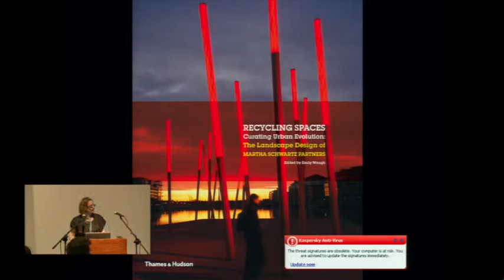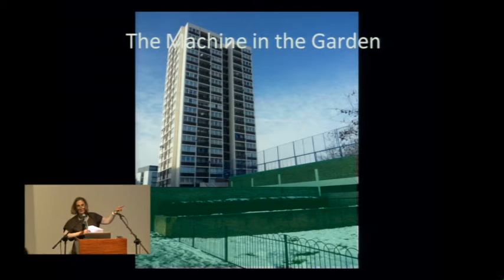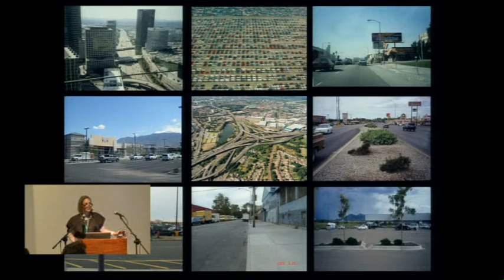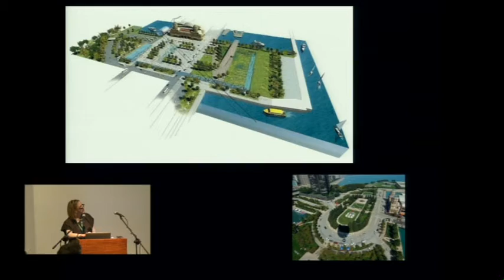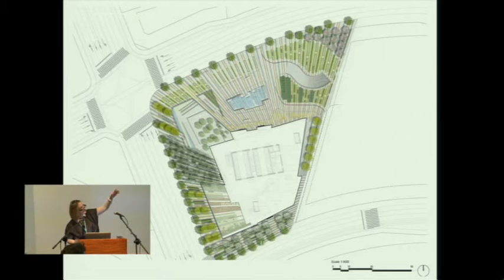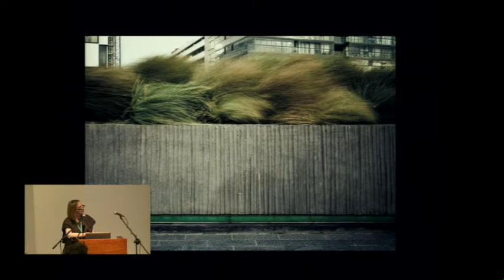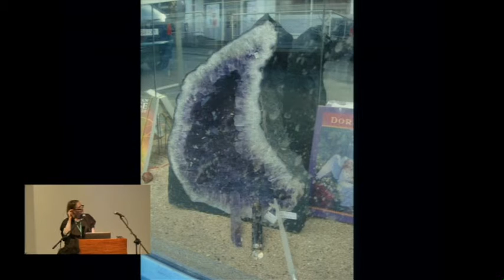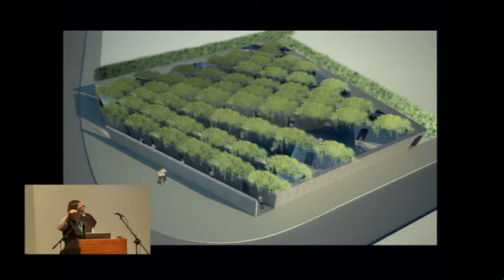Martha Schwartz - DEFINING CONTEXT: The Work of Martha Schwartz Partners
Recycling Spaces

Martha Schwartz is Professor in Practice of Landscape Architecture. Her practice, Martha Schwartz Partners, is based in London and specializes in landscape architecture and urban design. Founder of the Working Group on Sustainable Cities at Harvard University, Schwartz is a spokesperson for the role of the urban landscape in sustainability.
Recent projects include the Abu Dhabi Financial Center, the Vanke Headquarters in Shenzhen, China, the 9 Elms development in London, and a permanent art installation for the Xi'an International Horticultural Exposition 2011. Her newest book, Recycling Spaces, edited by Emily Waugh, uses the work of the practice to illustrate the multi-valent role urban landscapes play in the creation of healthy cities.